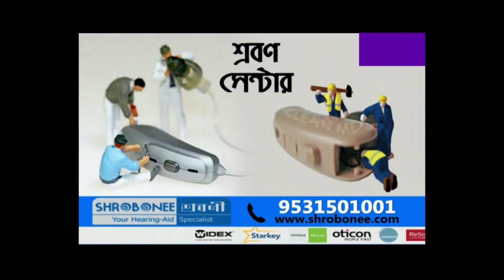আরামবাগ লিংক রোডে নো পার্কিং বোর্ডের পাশেই বাইক-গাড়ির সারি, নজর নেই প্রশাসনের